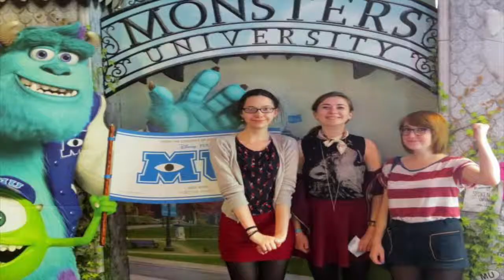Hannah Watkins - Summer Camp!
Video for my Camp America profile!